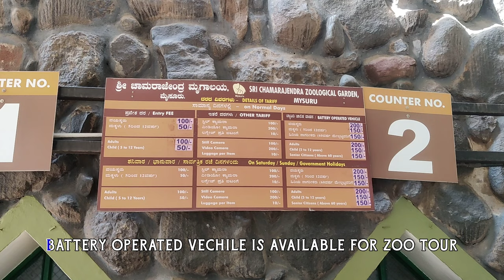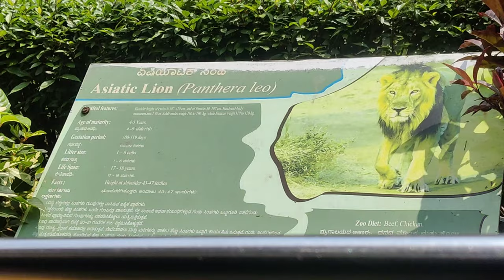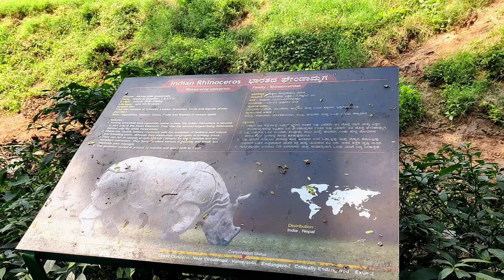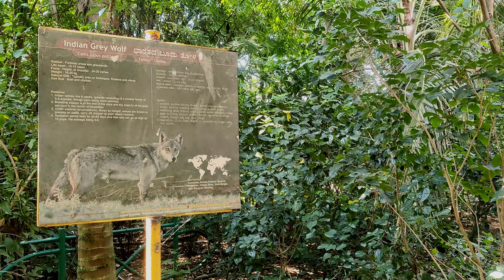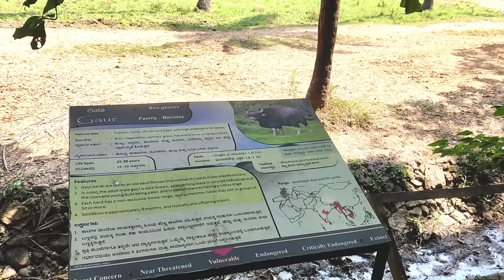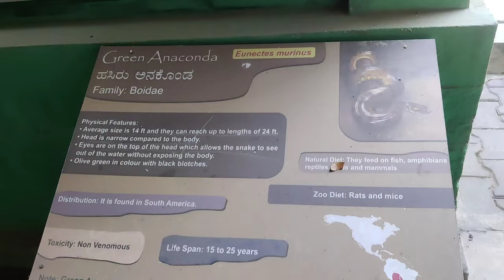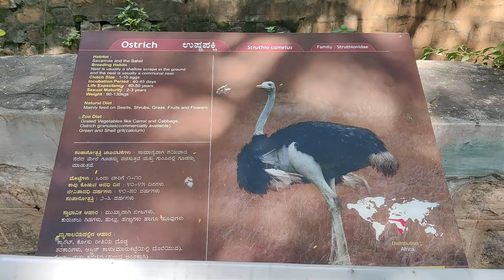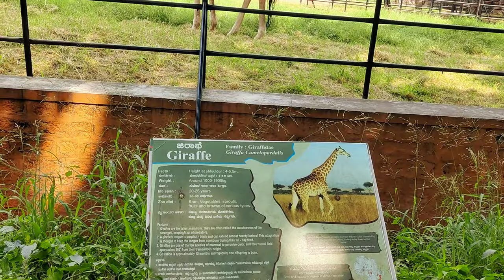Mysore Zoo Tour | Mysore Zoo Animals | Mysore Zoo Park | Mysore Zoo Full Tour |Mysore Tourist Places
Mysore Zoo is one of the city's most popular attractions.
At present there are more than 1450 specimen comprising 150 species representing more than 25 countries. These fascinating Animals include:

Mysore Zoo Timings:
8:30 AM to 5:30 PM, Tuesday Closed.

Entry Fees:
Adults- 100 Rs
Kids(below 12 Years)- 50 Rs